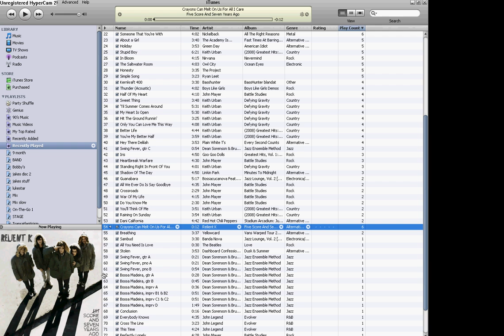How to get out of der reise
Dont glitch it ruins games